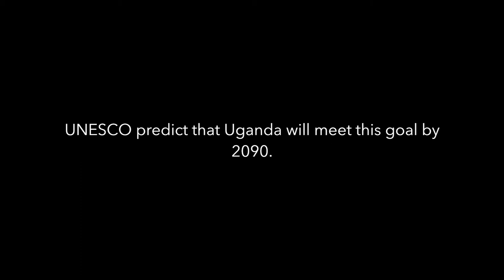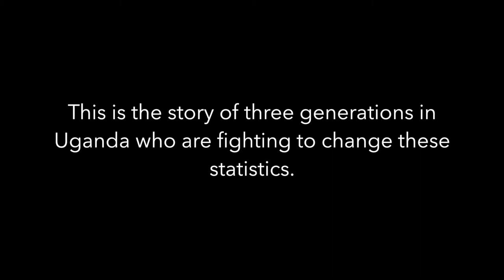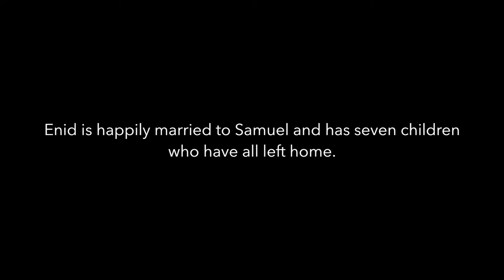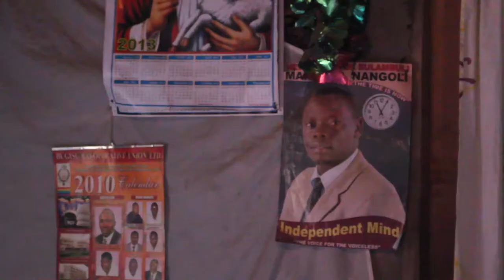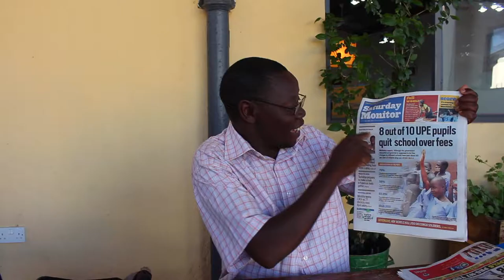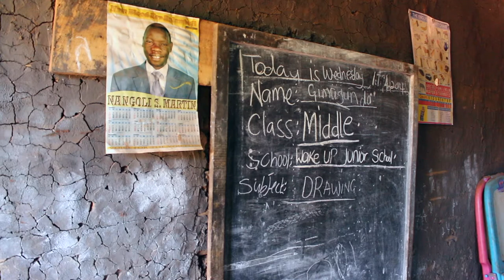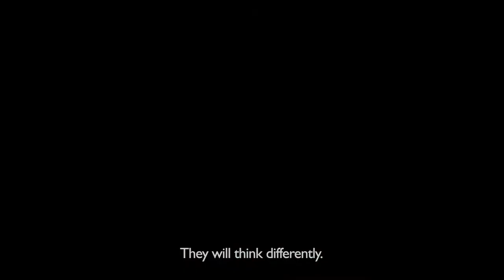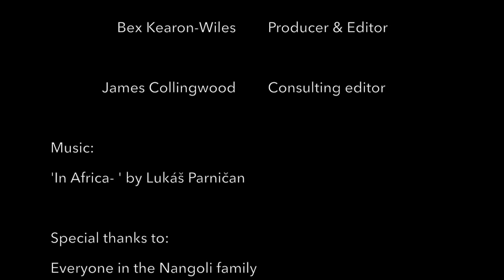Documentary: Voice for the Voiceless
This film follows three generations of Ugandans in their fight to bring quality education to their village.

Enid, her son Martin and her adopted son Titus have all spent their lives in Kikobero. This is a hard-to-reach village with poor quality roads, lack of basic amenities and a lack of good schooling.

Martin and his parents are committed to bringing a quality school to the village so that children are able to break away from the traditional way of life and explore more opportunities. This 18 minute film follows part of that journey.